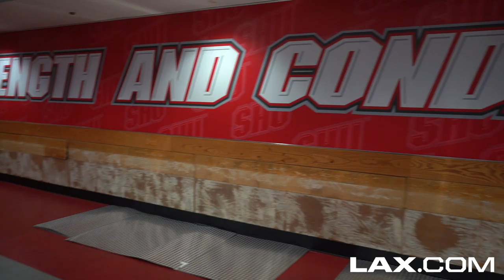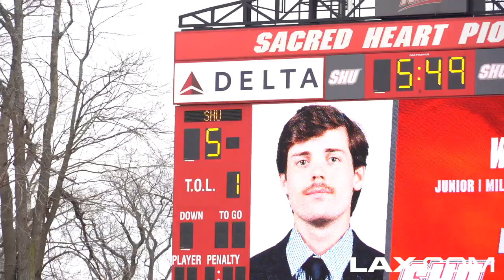Sacred Heart University VLOG | LDC VLOG Episode 1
- In the first ever Lax.com Vlog, our content host Brendan St. Brown heads up the road from the Lax.com HQ to Sacred Heart University, where he checks in with the Pioneers before their season opener against Hartford. Check out what life is like on campus for the boys as we get an inside look at what it is like to be a Pioneer for the day.